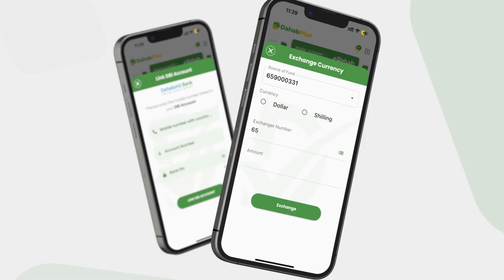Ehelada Sayid Cali: "Wiilkeena cadaalad daro ayaa lagu heystaa, wax cadeyn ah looma haayo in uu...".